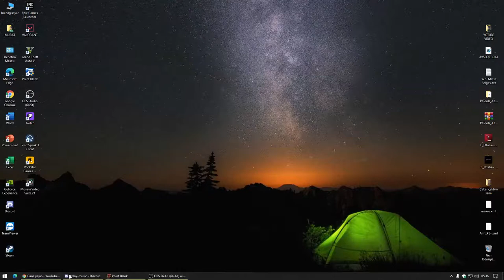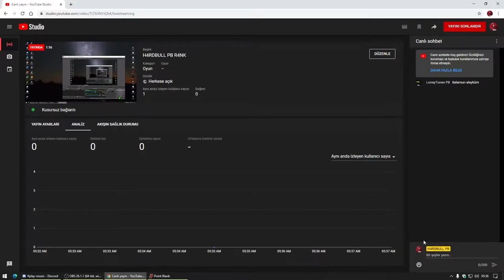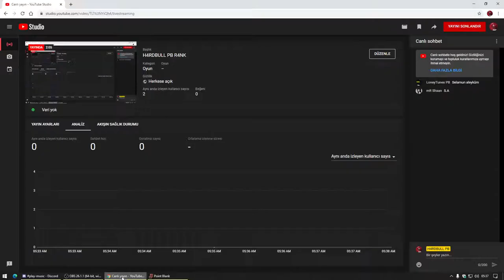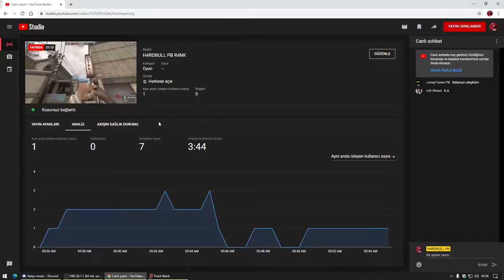H4RDBULLPBH4RDBUL PB part1 POİNTBLANK pbakiyoruz point blank indonesia